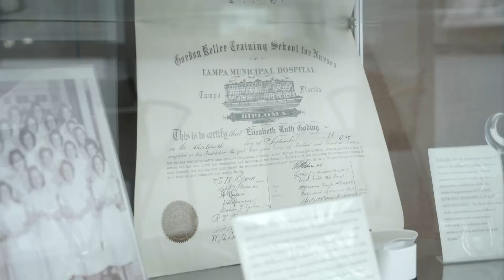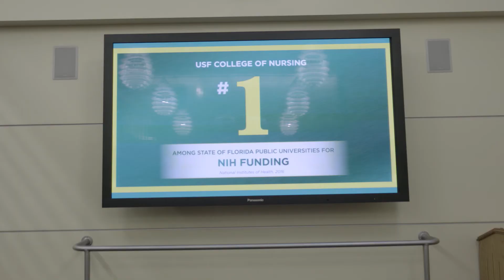USF College of Nursing is preparing 21st-century nurses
The University of South Florida College of Nursing prepares 21st-century nurses to address the health care needs of local and global communities through excellence in research, education, and clinical care. Located in Tampa, the college promotes interdisciplinary research collaborations and is first in NIH funding among all universities in the state.